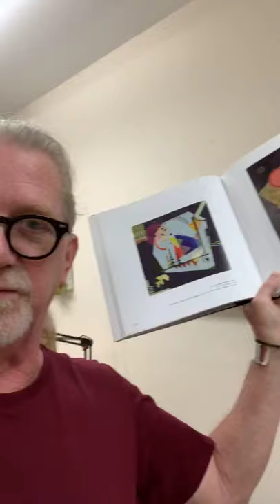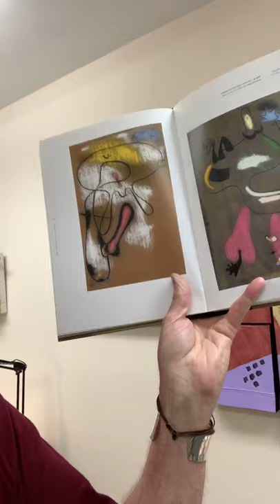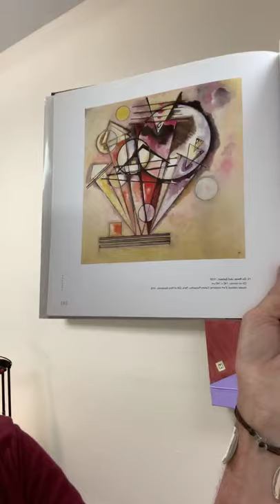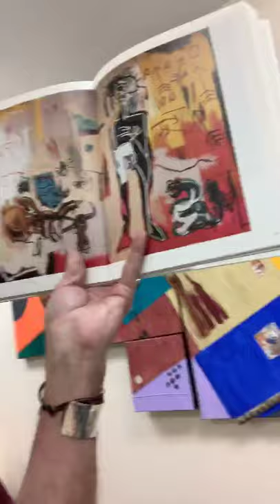My Art Process, April 2020, Part 1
Here is the first video from Tim J Leary Studios and Gallery